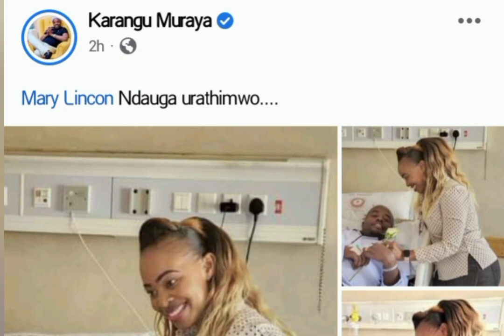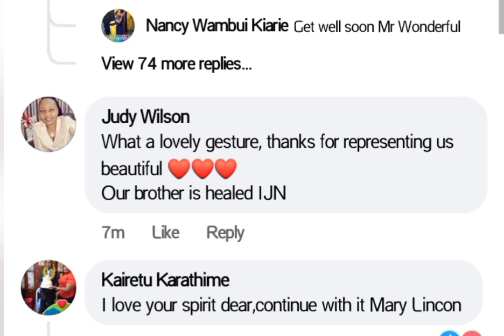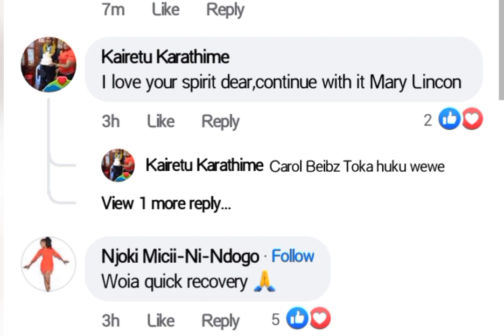MARY LINCON GUTUMA KARANGO WA MÛRAYA AITE MAITHORI NAIROBI HOSPITAL 😭